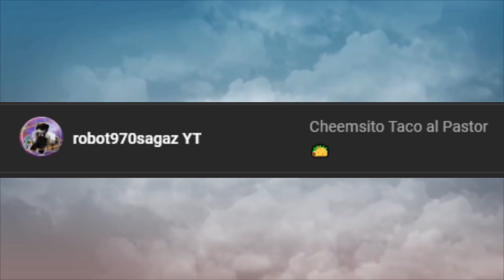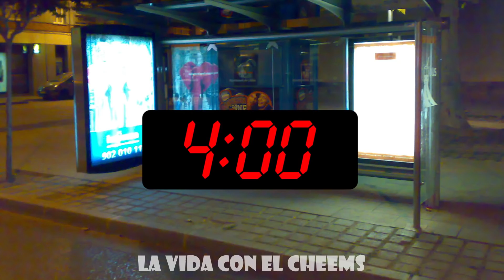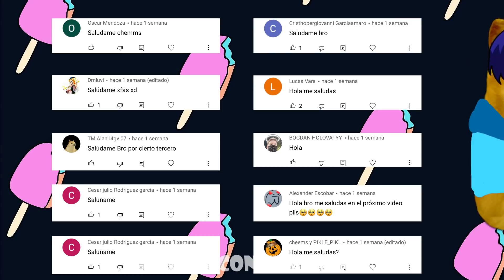CASI MUER0 EN UNA MONTAÑA RUSA como en DESTINO FINAL 🎢 | Hilos con Cheems